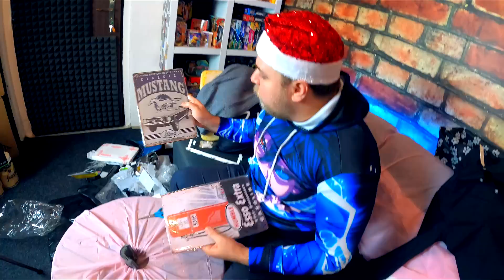NEJVĚTŠÍ KRAVINY CO MŮŽEŠ MÍT Z WISHE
Slevový kód 5% : STEJK5